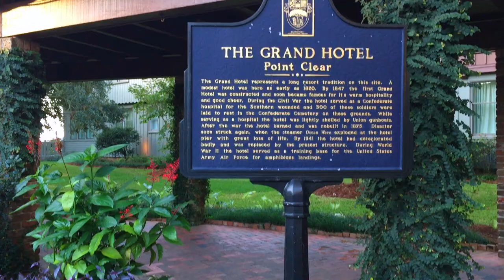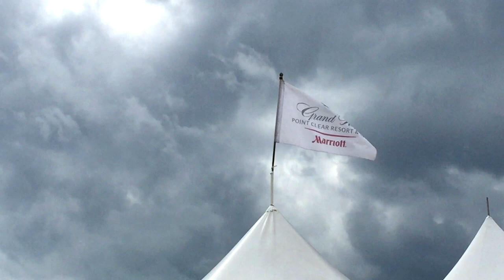Exploring Alabama Gulf Shores: Golf, Polo, & Spa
A weekend in Point Clear, Alabama provides a southerner's look into staying at the Grand Hotel Marriott Resort & Spa.  Complete with a weekend playing the Robert Trent Jones Golf Trail.